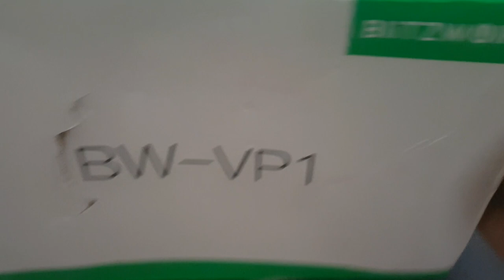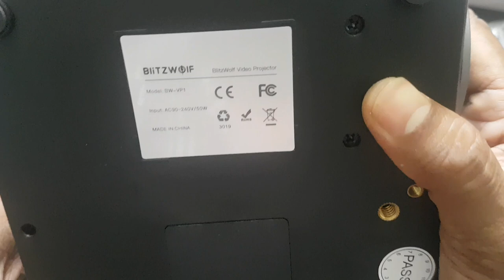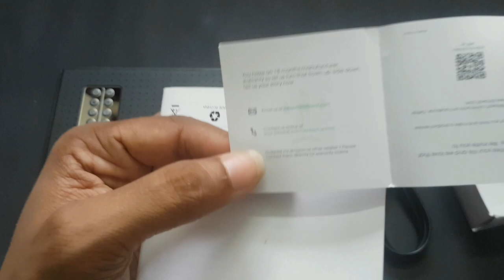Blitzwolf BW-VP1 Portable LCD Projector Unboxing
Blitzwolf BW-VP1 LCD Projector 2800 Lumens Support 1080P Input Multiple Ports Portable Smart Home Theater Projector With Remote Control.

Main Features:

- 2800 lumen bright for clearly display in daytime
- Support 1080p input
- 360 degrees horizontal and vertical keystone correction for breaking limit of placement
- Cinema-style stereo mixing sound, independent speaker cavity
- Support front shot and back shot
- Unique industrial design for digital projector
- Unique industrial design for game projector similar to XBox
- Multi-language version

If you like this video , do support.

Thank you. Have a Great Life 😊